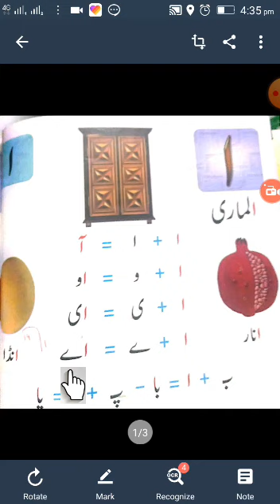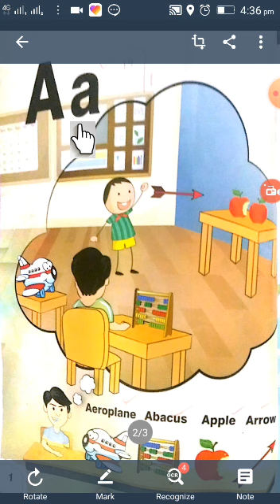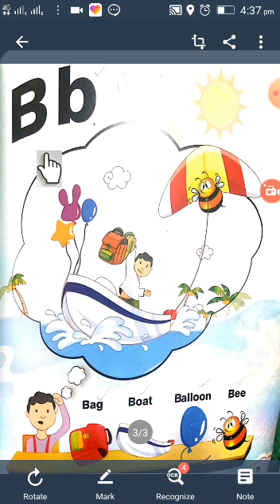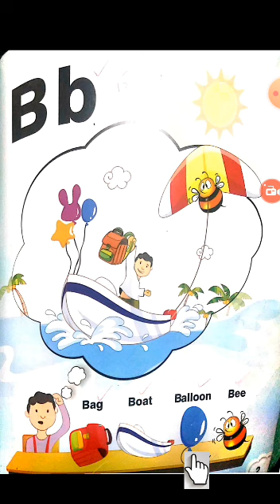class nursery eng book reading 1